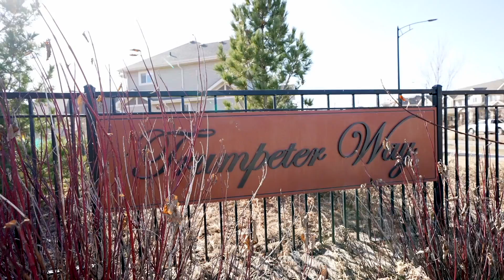12827 205 St NW | Edmonton | Trumpeter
Immaculate two-storey half duplex located in the community of Trumpeter. This 2.5 bath, 3 bedroom home welcomes you into a spacious foyer with a vaulted ceiling, 9 foot ceilings and vinyl plank flooring throughout. An open kitchen with a large island, dark cabinetry, stainless steel appliances and ample storage space in the pantry. A roomy dining area and living room that features an electric fireplace. Good sized wooden deck leads into the private, fenced off backyard. All 3 bedrooms located on the upper level, with a multi purpose bonus room. Main laundry is conveniently located beside the master bedroom and 3pc master ensuite. You will appreciate the his and hers closets. Great location with Edmonton and St. Albert access while being tucked away in a safe family friendly area. Close to walking paths, shopping, schools, and golf. Quick access to Anthony Henday & Yellowhead Freeway. A great place to call home!